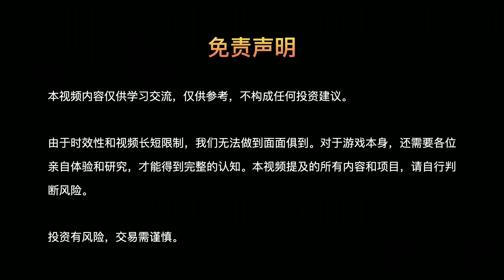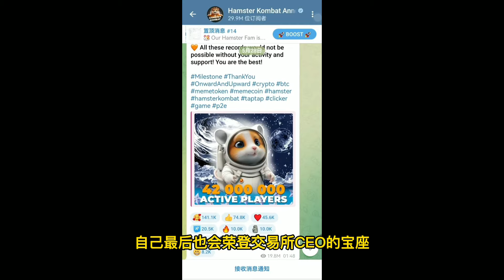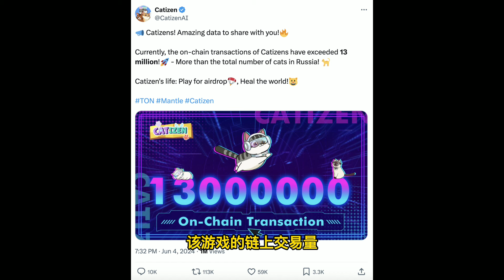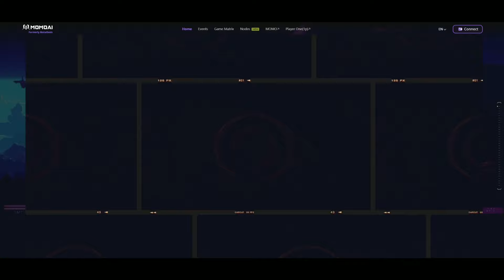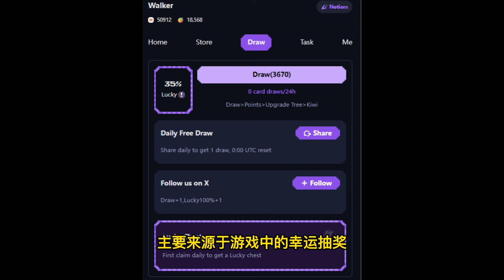TON 生态火热，除了Notcoin，还有哪些0撸 Tap to Earn 小游戏？ton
邀请码：0HMXQ2

微信公众号：钻石手DiamondHands
哔哩哔哩：钻石手DiamondHands